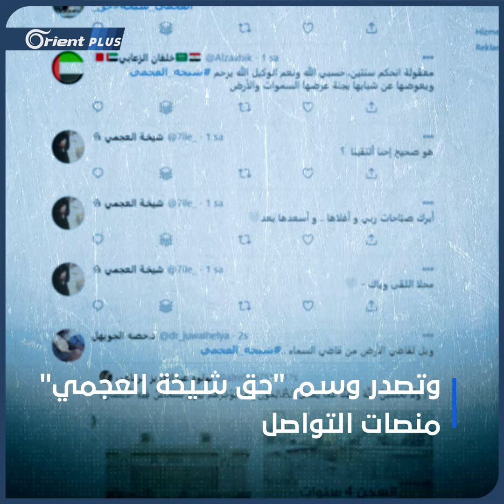تخفيف حكم قاتل من إعدام إلى سجن لسنتين وغضب يعمّ الشارع الكويتي